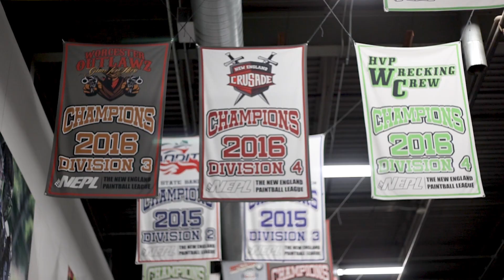Jones'n Paintball Tournament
Boston Paintball held its second of three, three man, open (non professional) tournaments.

Song: True Believers by The Bouncing Souls